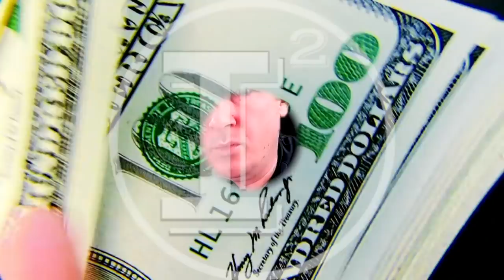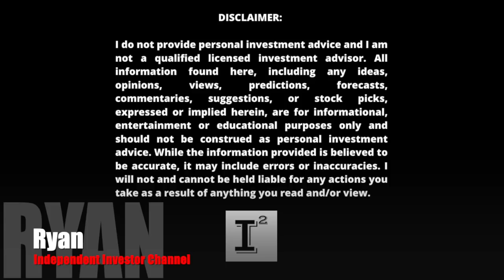Hyliion HYLN 🔥 How Many Units Does Hyliion Need to Sell? 250 units? 2500 units? MORE? 🚀 Earnings?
Hyliion needs to sell how many units to be successful? The HyperTuckERX and the HybridEX are it's 2 main products so how do the numbers break down? I'll discuss expectations for this upcoming earnings call and place a realistic expectation on what Hyliion is expecting to garner in way of fleet buy-in during mass scale up over the next couple of years.

✅ INVESTOR TOOLS: 🛠